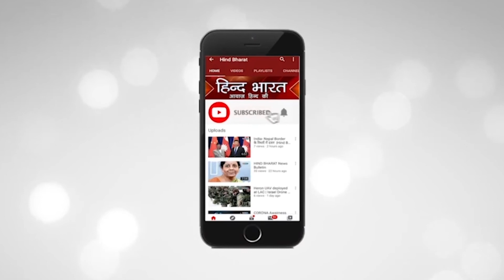FATAFAT NEWS || TOP 10 || Latest Update || Hindi News || HIND BHARAT NEWS